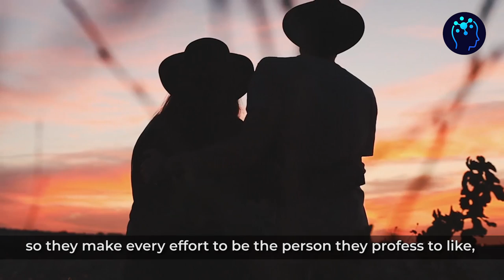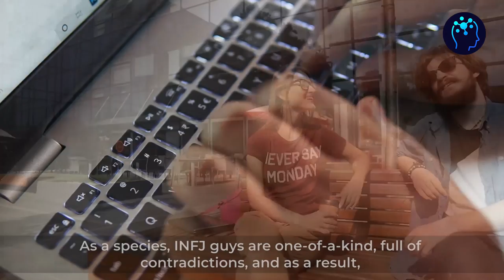9 Things INFJ Men Do That Get Women Attracted To Them. { INFJ Attraction }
Ebline is here to discuss 9 Things INFJ Men Do That Get Women Attracted To Them. { INFJ Attraction }. INFJ male is very unique and different from other males due to their rare traits. Being among the 16 personalities, INFJ men are often considered as being very mysterious and reserved. These are very attractive male traits for women. Women are very curious beings. Since the INFJ male is very unpredictable, this will draw the attention of the opposite sex in trying to unveil the hidden mystery behind them. These individuals are very caring and are the best friends one can ever wish to have. They are unstoppable when it comes to protecting their loved ones.
INFJs in general are amazing people who will gladly compromise to make their partners happy.